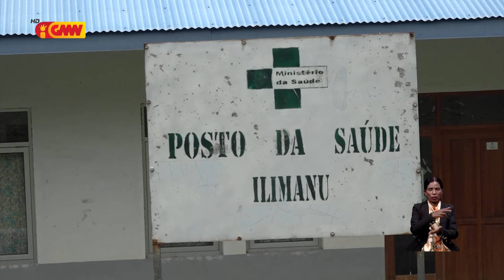Komunidade Aldeia Ilimanu lamenta tebes tanba pesoal saúde destaka iha Postu refere abandona servisu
Komunidade Aldeia Ilimanu Postu Laclo lamenta tebes tanba pesoal saúde ne'ebé destaka iha Postu refere abandona servisu